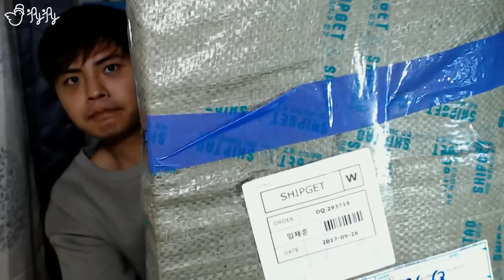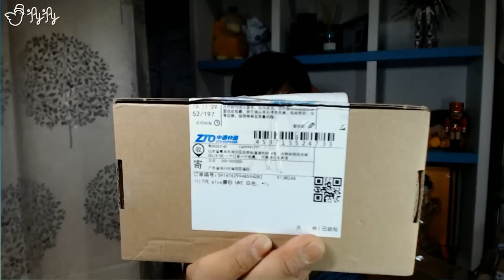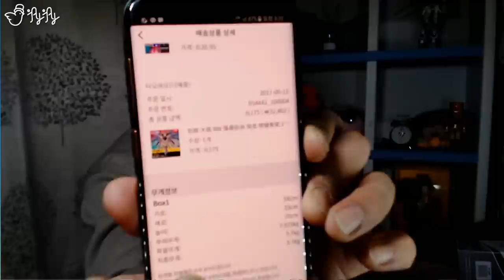중국 타오바오 해외 직구 하울 리뷰! [제이제이]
난생 처음으로 해외 직구매라는 것을 해보았습니다.

앗.. 이번 영상은 자막을 줄인답시고 더빙을 하다보니..
물건의 가격을 영상속에서 얘기 못했네요 ㅠ

1.마라 불닭볶음면
39위안(한화 약 7천원)

2.마블 피규어
개당 26.95위안(한화 약 1만 5천원)

3.중국제 건담
175위안(한화 약 3만 2천원)

4.카메라 삼각대
58위안(한화 약 1만원)

배송비는 통관비 포함해서 15달러 (약 1만 7천원) 정도 사용했구요,
쉽겟이라는 어플을 통해서 구매대행으로 구입하였습니다.
배송비는 물건의 부피보다는 무게에 초점이 맞추어져 있더군요..
그래서 직구가 처음이다보니 가벼운 물건 위주로 샀답니다ㅎㅎ